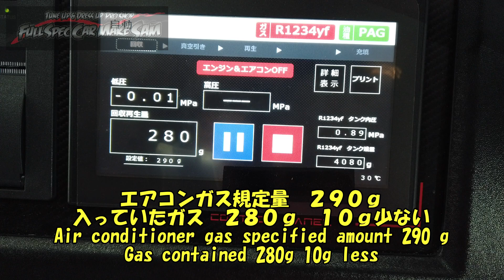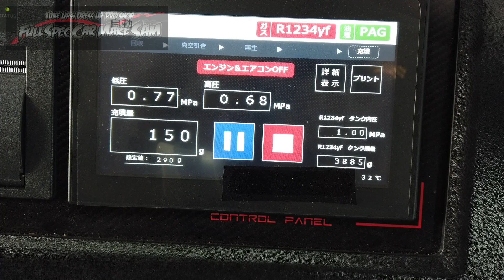ＬＡ６５０Ｓ タントカスタム 納車準備 ミラーリンク メッキガーニッシュ １２３４ｙｆガス Daihatsu Tanto preparation for delivery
今回は在庫のタントが売れたので納車準備

Daihatsu Tanto preparation for delivery

使用音源
魔王魂
DOVA-SYNDOROME